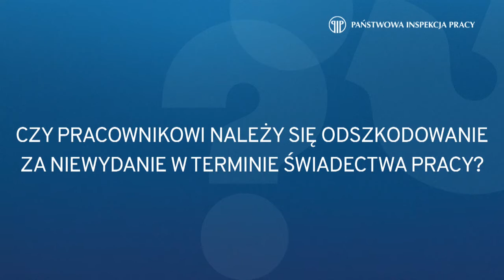Informacje w świadectwie pracy. Co warto wiedzieć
Świadectwo pracy to dokument wydawany pracownikowi przez pracodawcę po zakończeniu trwania umowy o pracę. Przekazanie takiego dokumentu jest obowiązkowe, bez względu na rodzaj umowy o pracę oraz tryb rozwiązania lub wygaśnięcia stosunku pracy.
Jakie informacje zawarte są w świadectwie pracy?